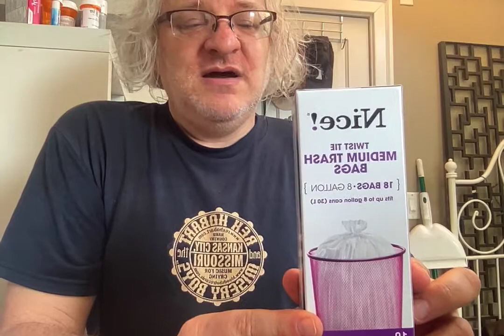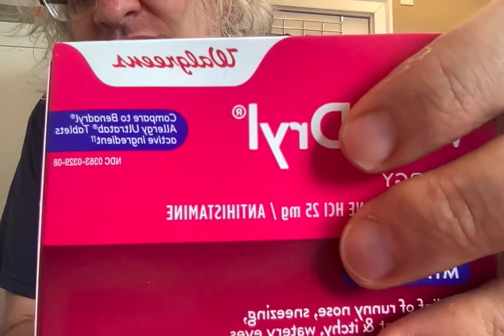Walgreens Reveal #1: Don't Be A Dupe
The debut of my Walgreens unbaggings.